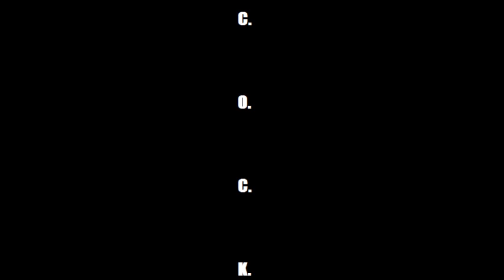Coalition of Chronic Killers - Conduit (NEW SONG)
A new song by the mighty COCK!

Probably won't be available on the upcoming "OPAF" album, so pirate this while you can!